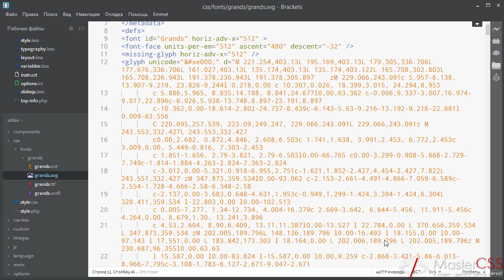Brackets урок 31. SVG Font - просмотр SVG файлов